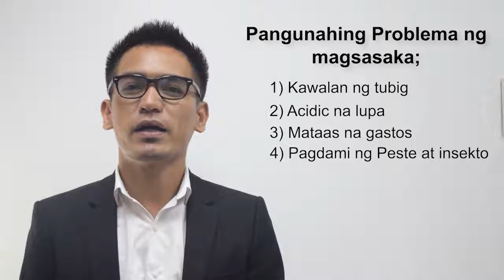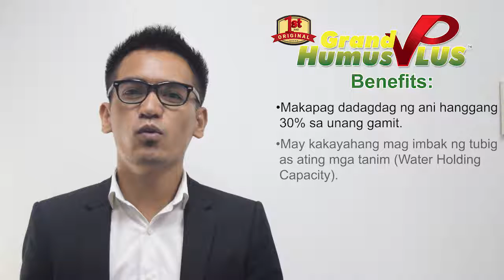Grand Humus Plus Rising Era Dynasty Training;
Problema sa kakaunting ani
Malaki ang gastos.
Kulang sa ani.
E Grand Humus na yan.
Tipid gastos dagdag ani.pm me for orders. ..